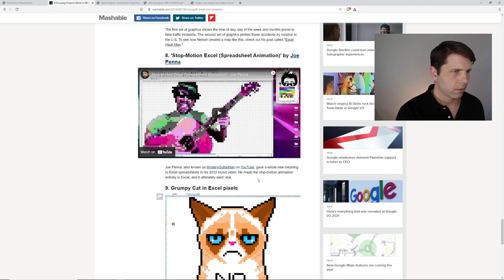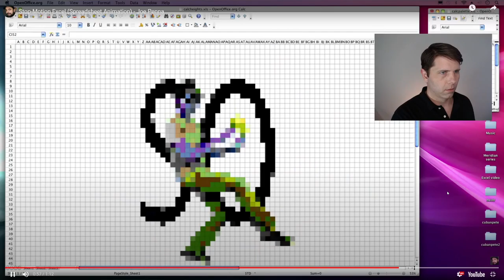Week 4 - Content - Clip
This is a clip from Week 4 of my Data Visualization class